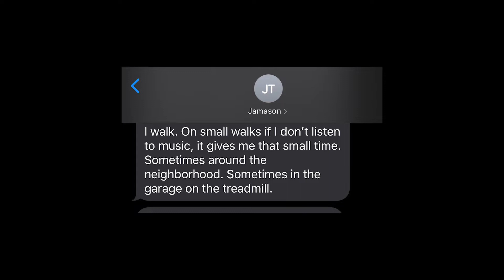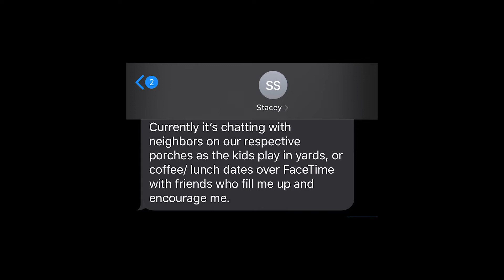Rhythm in Crazy Times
God shapes us in relationship… with Him, and with his people.

Our schedule may look WAY different than just a few months ago, but finding a rhythm for connecting with God and his people is as important as ever.

We don’t need to wait for old rhythms to return.  God is doing new things in this season.  Let’s join in.

In the comments, post your top 2 ways you regularly connect with God AND your top 2 ways you connect with God’s people during quarantine.
Choose a new habit… ask a friend for ideas or choose one you see in the comments and give it a try this week.
Find daily or weekly times you already spend with others to invite God in… the morning coffee, daily commute, meal prep, dinner time, etc…